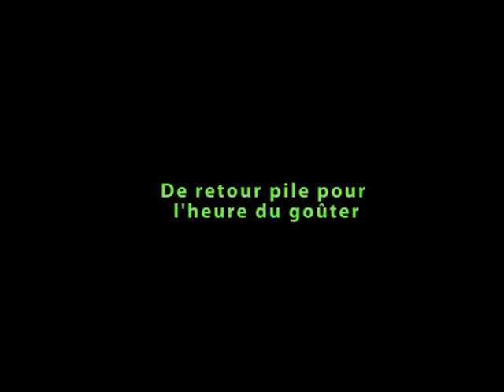Les Valaisans en Turquie 9/11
ski turquie